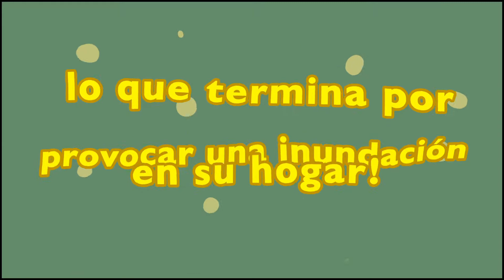Fats Oils and Grease Video in Spanish - #1531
FOG Video Spanish - #1531
This is an animated video showing hot to properly dispose of fats, oils and grease to prevent sewer clogs for Spanish speaking members of the community.

Contact Goldstreet Design Agency to customize for your agency or visit us Make it your own by swapping the voiceover, changing scenes, make text edits and/or update the color palette. This custom video can also be adapted to other media channels such as bill mailers, e-bills, newsletters, banners, social media feeds, vehicle wraps and other customer communications.

Our team specializes in creating eye-catching, professionally designed custom video's for local government, municipalities, public works and public utility districts. We can also assist with any public awareness or public outreach campaign. Through good design, we can launch your important message into the spotlight.

Wanna turn this into a larger campaign initiative? Let’s talk!